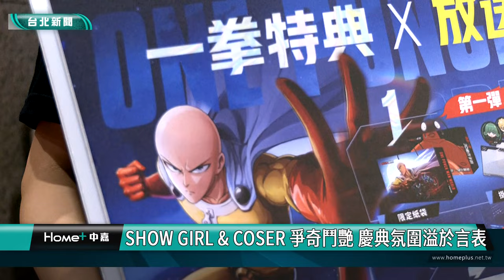動漫迷看過來|未來少女紫月光|台北 動漫節|台北動漫節 創造價值兩億商機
年前壓軸「第十二屆台北國際動漫節」。老少咸宜最HIGH最HAPPY的動漫嘉年華，2月1日至5日，在世貿一館盛大登場，現場邀請當紅團體「未來少女」各團的成員作為各廠嘉賓，展場共計110家廠商、約800個攤位，主辦單位估計人潮可達47萬人，創造兩億的商機。

展場除了爭奇鬥艷的COSER，還有不少接受動漫長大的80後已經成為父母，讓孩子打扮成她最想成為的角色，大手牽小手、參加動漫節快樂長大。
影像中勁舞的是，為台北動漫節廠商「集英社」推廣大使，知名團體 未來少女紫月光，台北國際動漫節，2月1日至5日，在世貿一館盛大登場。

現場人潮絡繹不絕，摩肩並肘，110家廠商，木棉花、台灣角川、青文出版、尖端等各大動畫領域龍頭或出版界巨鱷進駐展場，約800個攤位供襄盛舉，動漫節不僅有多元豐富的展出內容、熱情的簽名會、豐富吸睛的商品，還有漫步在館場中的COSER熱情的與攝影發燒友互動拍照。

主辦單位估計從2月1日至2月5日，五天活動走下來，可以創造約兩億的商機，歡樂喜慶中排隊找心儀商品的民眾外，大聲吆喝攬客的老闆們也卯足全力，把動漫周邊推入民眾的提袋中。

隨著時代的推進，接受動畫、漫畫長大的八零後也成為爸爸媽媽，從父母排斥孩子看動漫的時代變成，藉由動漫與孩子同樂，引導孩子快樂成長，聯繫兩個世代的親情關係。

現場漫迷向媒體表示，羚邦最火，攤前大排長龍，都擠不進去，可能要明天再來一次。還有粉絲拖著行李箱徹夜來排隊，有漫迷受訪表示從台中來參加，預算約一萬元。

現場除了動漫商品可選購外，會設計 A、B 兩個舞台，邀請《SPY×FAMILY間諜家家酒》的中武哲也、《野獸都該死》作者——이현숙（LEE Hyeon-Sook）李賢淑老師首次來台舉辦簽名會。《關於我轉生變成史萊姆這檔事》聲優岡咲美保、千本木彩花，《飆速宅男》聲優森久保祥太郎，《家裡蹲吸血姬的鬱悶》作者小林湖底及繪師りいちゅ，BUSHIROAD EXPO 2024 聲優見面會。